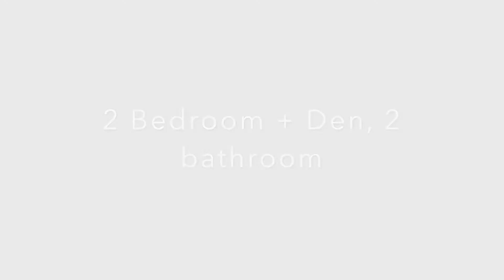2 Bedroom + Den, 2 Bathroom - Exhilarate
The Exhilarate home in Ellipse is 1,253 sq. ft with 2 bedrooms, 2 bathrooms, and a den. This home is a double suite style home with bedrooms on opposite sides of the home and walk in closets. The master bedroom includes an attached den area with a sliding door leading out to the living space and hardwood floors. The kitchen is very large and open to the living area with maple cabinets and contrasting granite counter tops with a built-in island. All of our homes feature stainless kitchen appliances: 18 cubic ft refrigerator and freezer, glass top range, dishwasher, garbage disposal, and microwave. There is also a full-size washer/dryer included in this home and a spacious corner balcony with floor-to-ceiling windows surrounding the living area.